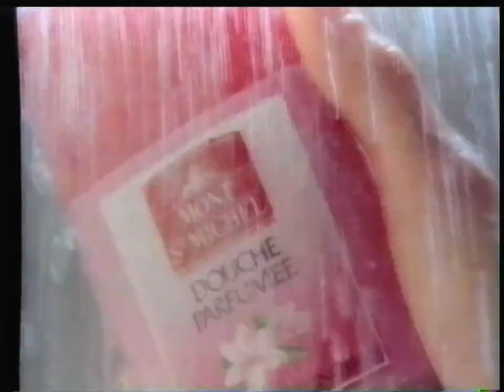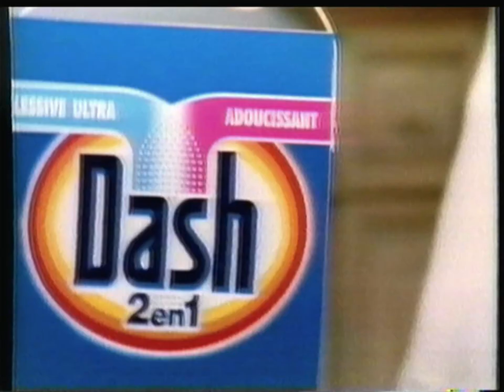TF1 - 11 Juillet 1994 - Publicités (Film: Le Pont de Remagen)